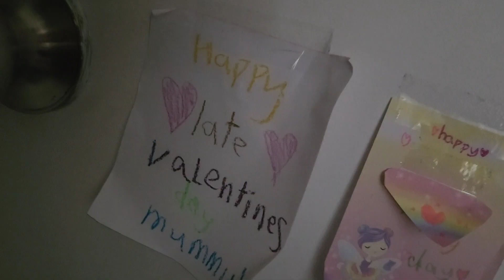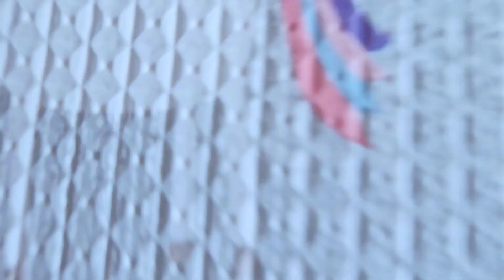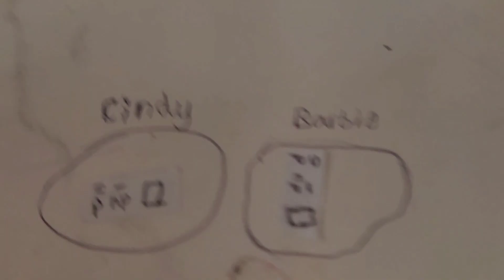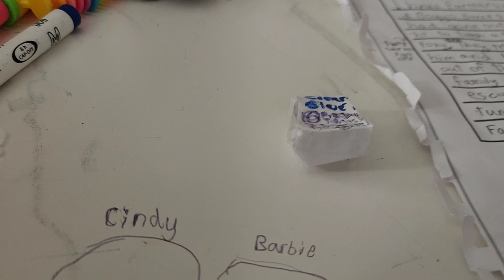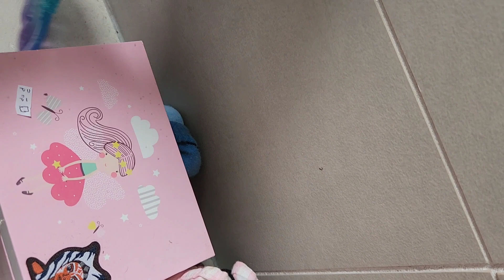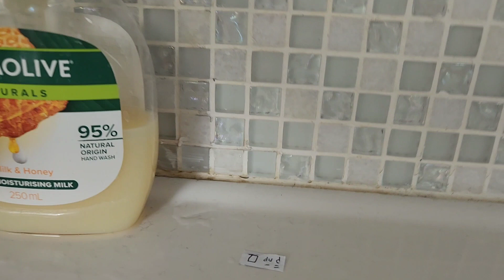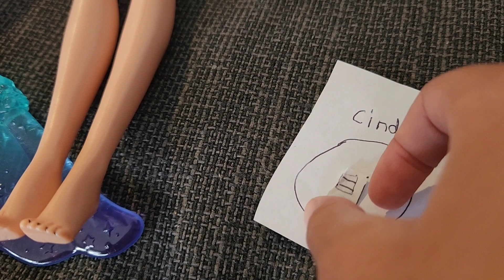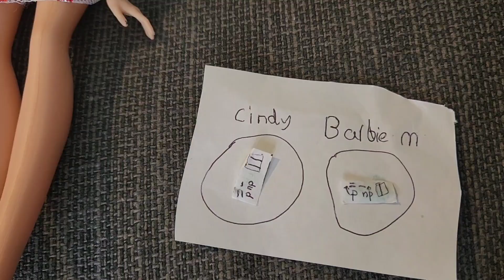Ep.18 | Barbie Pregnancy Test